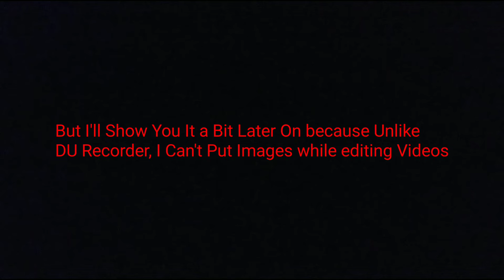Drawing Update(Read Desc. To Know More)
Hey Guys And Gals. I'm still getting a bit used to the new app that I'm now using since DU Recorder wasn't on my phone and I had to find something very close to it. But there were a few key takeaways. Like No Longer being able to put Pictures while making/in the middle of the Video. The image you want to put in now has to be it's own segment of the Video in which you can extend it up to 10 seconds(It Always Starts at a Default of 2 seconds, Like Back in DU Recorder). But Yeah, that's The only way to do it. And it'll make future Q&As that I might intend to do a whole lot complex and harder to make. So, guess I'll be holding off of those for a small moment.

But Anyways, I Got a Few New Drawings Books. Mainly Because I was running out of Space to draw in. But I did draw a few things before I ran Out of Space. Like This Drawing I Made on Penguin Day. But the Major Difference is that it's Loneless, meaning that I did not make a Sketch for it before I started coloring. Just Went Straight In and Made it, no normal pencil or pen. Just the Colors and the Colors only. I Mainly did it Line-less just for fun, but it can be interesting but possibly more complex than when I do it with a pencil.

But I Guess That's All For Today. And If You Want, You Can Go Ahead and Join My Official Amino in which I talk there once in a short while.

Anyways, I Hope That You All Have a Great Day/Night and That You Stay Safe As Well.